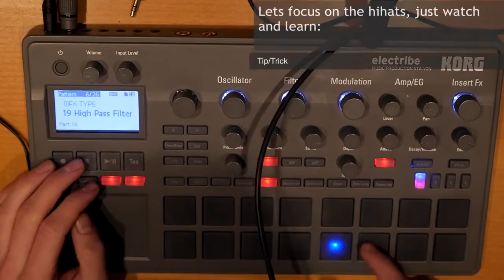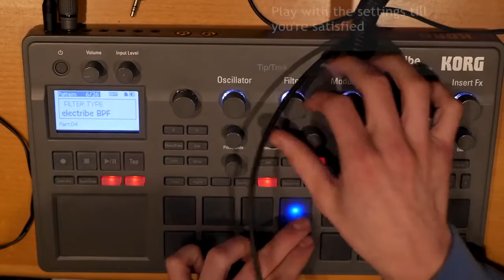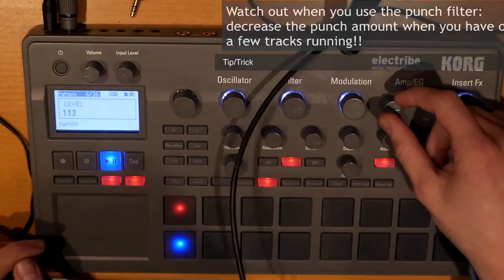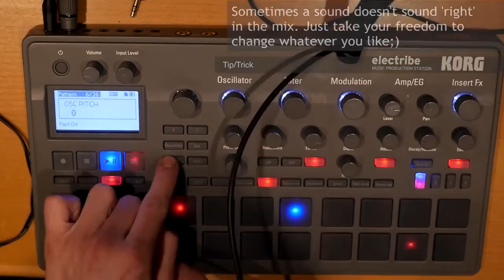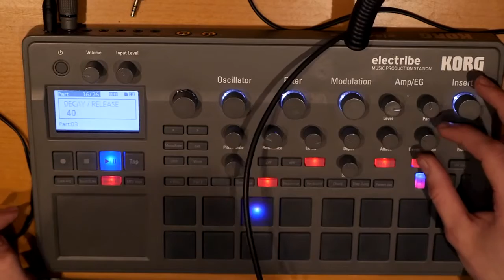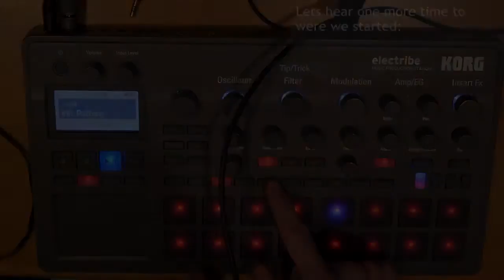Korg Electribe 2 tips and tricks for a better mix